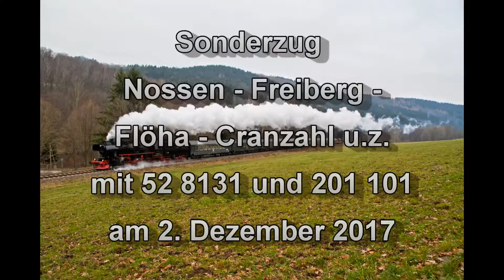52 8131 und 201 101 von Nossen nach Cranzahl, 2. Dezember 2017